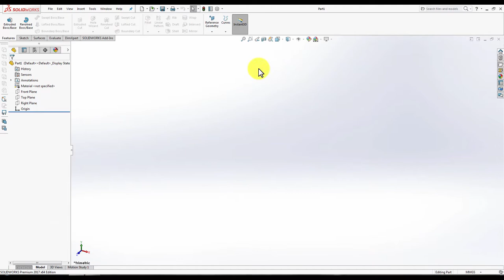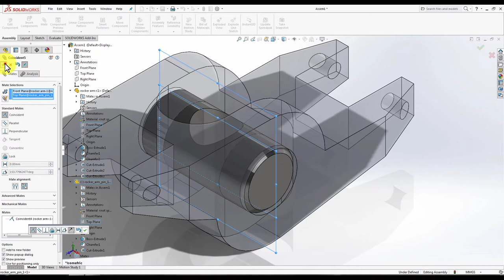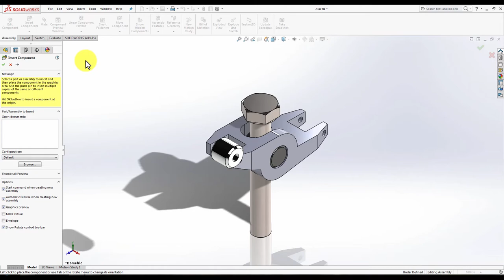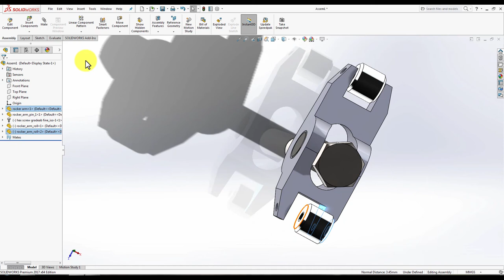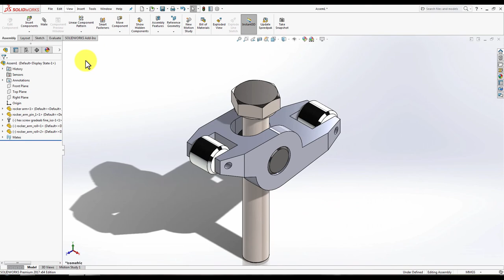What's New in SOLIDWORKS 2017 Assembly : rocker arm | SOLIDWORKS 2018